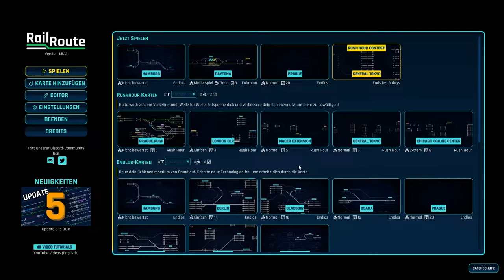Rail Route: Pünktlicher als die Deutsche Bahn | Vorstellungsvideo | Episode 1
Rail Route ist ein Management-/Wirtschaftsspiel, in der Stellwerke simuliert werden. Kontrolliere den Verkehr, baue dein eigenes Netzwerk auf und expandiere durch Verbesserungen. Schalte Technologien frei und automatisiere dein Netz.

In dem Video stelle ich euch den neuen Modus "Rush Hour" vor und zeige euch, wie ihr mehr oder weniger sinnvoll euer Streckennetz erweitert. Möchtet ihr mehr? Dann lasst es mich gerne in den Kommentaren wissen.